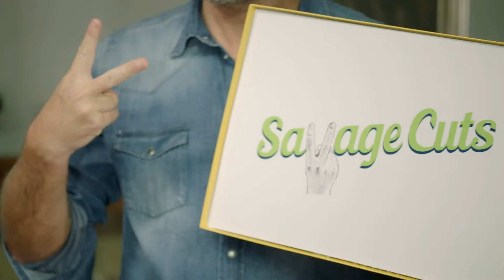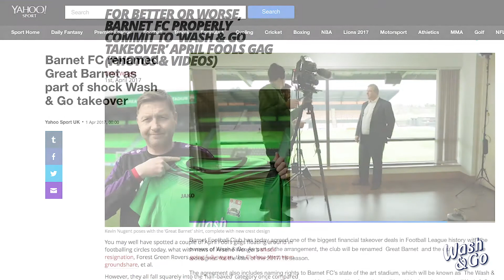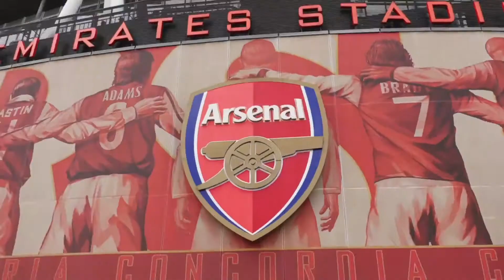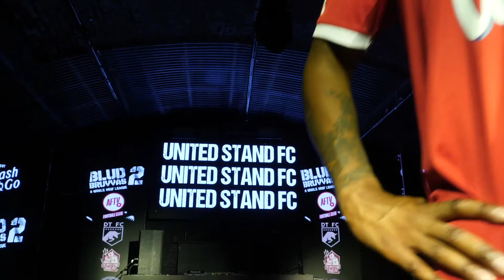Wash & Go Case Study 2021